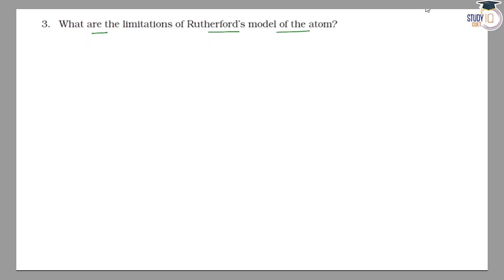NCERT Solutions Class 9 Science Chapter 4 Question No. 3 | Structure of the Atom